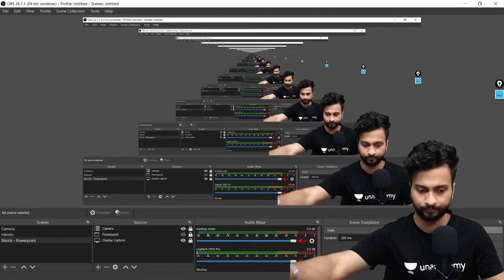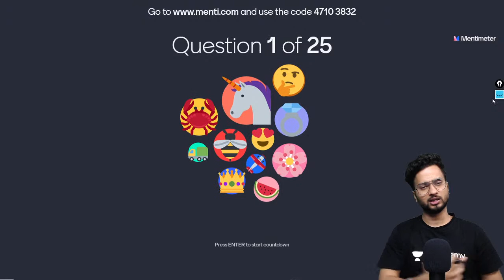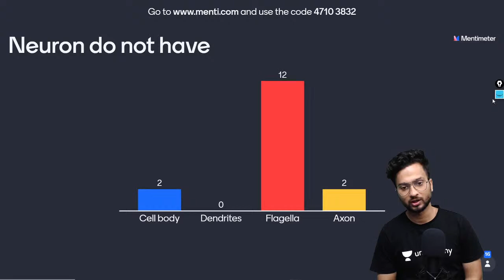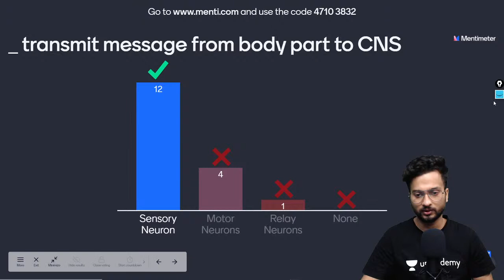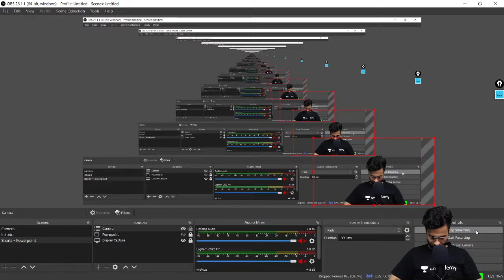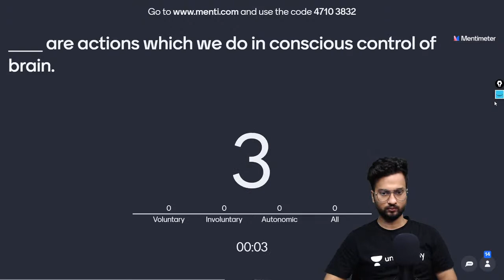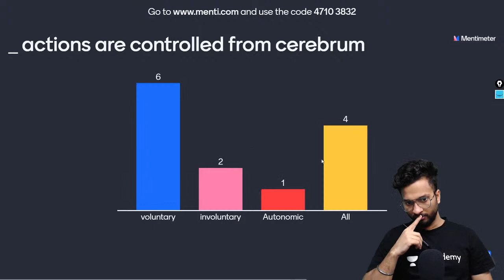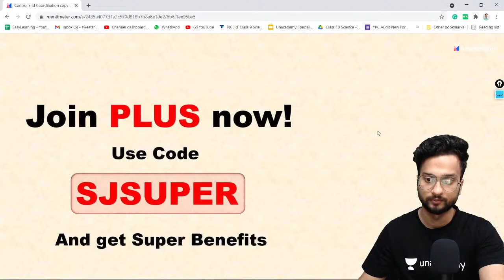Life Control and Coordination | Menti Quiz | Class 10 | CBSE | Shubham Jha Sir | Unacademy Live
Hi Learners,
In this video, Shubham Jha, your educator for Class 10 Science is sharing some light on Life Control and Coordination on the Unacademy CBSE YouTube channel. Unacademy aims at paving a strong foundation for students.

Topic Name: Life Control and Coordination | Menti Quiz

Educator- Shubham Jha (6 year experience in Training 9th & 10th grade students with special creative techniques. A memory coach & a passionate educator by choice.)

1. Learn from your favorite educators
2. Dedicated DOUBT sessions
3. One Subscription, Unlimited Access to Live Online Classes and Videos
4. Real-time interaction with best-in-class educators
5. You can ask doubts in live online classes
6. Download the videos & watch offline
7. NCERT Solutions